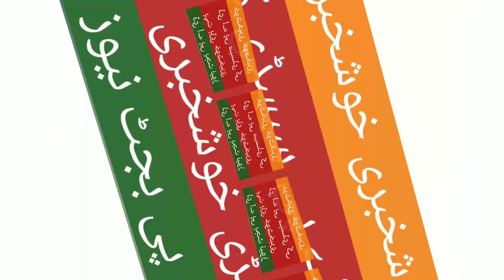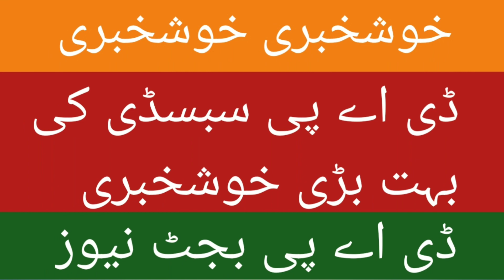dap subsidy latest news || kisan card dap subsidy || Hbl konnect || subsidy verification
Dap subsidy of kisan card are starting now. Farmer can get dap subsidy through kisan card. Now serial are not used. But 15 digit used in kisan card. dap subsidy latest news is kisan card subsidy started

Watch our previous video on subsidy